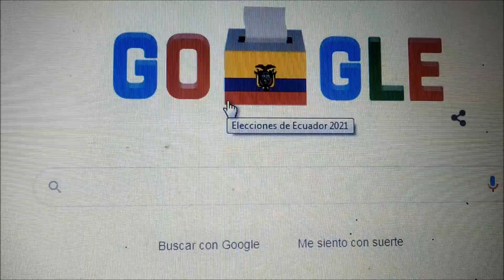Elecciones En Ecuador 2021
Elecciones En Ecuador 2021 : Today's Google Doodle celebrates Ecuador Elections 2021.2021 Ecuadorian general election held on 7th February,Ecuadorians will head to the polls to elect a new president.Google come with special doodle for Ecuador Elections 2021. This Doodle is showing in google home page of Ecuador.

About Ecuador Elections 2021 date :- 7 de febrero de 2021

Sixteen presidential candidates will be on the ballot.The race is shaping up to be a fight between ex-banker and longtime presidential hopeful Guillermo Lasso, and Andres Arauz, an economist and former head of the central bank, who are leading in most recent polls with around 25 to 30 percent support.

¿Quién será el proximo presidente de Ecuador 2021?
¿Cuando inician las campanas electorales 2021?
¿Qué fecha son las elecciones 2020?
candidatos elecciones presidenciales ecuador 2021

próximas elecciones presidenciales ecuador 2021

últimas encuestas presidenciales ecuador 2021

elecciones ecuador 2021 consulta

encuestas presidenciales ecuador 2021 hoy

propuestas presidenciales ecuador 2021

lista de candidatos presidenciales ecuador 2021

encuestas presidenciales ecuador 2021 - cedatos